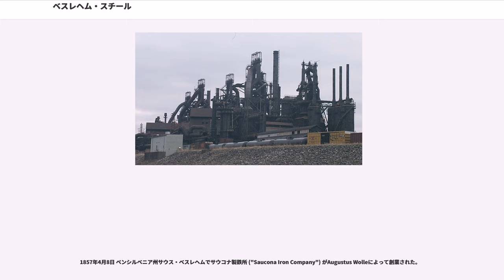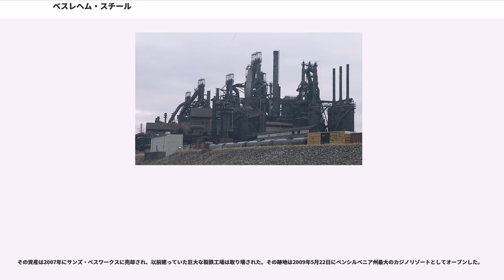ベスレヘム・スチール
アルセロール・ミッタル
ベスレヘム_(ペンシルベニア州)

ベスレヘム・スチール (Bethlehem Steel Corporation, 1857年 - 2003年) は、アメリカ合衆国の製鋼会社。ペンシルベニア州ベスレヘムに所在した。かつてはUSスチールに次ぐ規模を持っていたが、2001年に破綻、分割され、2003年にインターナショナル・スチール・グループ("International Steel Group, ISG")に売却された。2005年にISGはミッタル・スチールと合併した。

その操業期間中、ベスレヘム・スチールは世界で最大の造船会社の内の一つで、アメリカの工業生産における最も強力なシンボルの一つであった、

ベスレヘム・スチールの終焉はアメリカ経済が、低賃金外国人労働者の流入により工業生産が立ちゆかなくなった最も顕著な例としてしばしば取り上げられる。ビリー・ジョエルの曲の一つ『アレンタウン』で、その顛末をテーマにした内容で歌われている事でも有名。

1857年4月8日 ペンシルベニア州サウス・ベスレヘムでサウコナ製鉄所 ("Saucona Iron Company") がAugustus Wolleによって創業された。

1859年 社名をBethlehem Rolling Mill and Iron Companyに改名した。

1860年7月15日 アルフレッド・ハント ("Alfred Hunt") が重役会で社長に選任された。

1861年5月1日 社名をベスレヘム製鉄所 ("Bethlehem Iron Company") に改名した。会社は創業初期にアメリカ海軍向けの鉄道レールや装甲板を生産した。

1899年 社名をベスレヘム・スチール会社 ("Bethlehem Steel Company") に改名した。

1904年 オンライン証券取引でよく知られるチャールズシュワブ証券創業者のチャールズ・M・シュワブと、ウォートン・スクール創設者であるジョセフ・ウォートンがベスレヘム・スチールを創設し、シュワブが初代社長および重役会議長に就任した。

1900年代初頭 キューバでの鉱山業および国内での造船業に進出した。

1913年 マサチューセッツ州クインシーのフォアリバー造船所を買収し、世界でも主要な造船業者の一つとなった。

1916年 ユージン・グレースが社長に就任する。1945年には会長となり1957年まで同社を率いた。グレースは1920年代に多くの製鉄所を設立し、ベスレヘム・スチールは全国各地の著名な建造物に使用される鋼材を生産した。同社の鋼材はニューヨークのロックフェラー・センター、マディソン・スクエア・ガーデン、サンフランシスコのゴールデン・ゲート・ブリッジなど多数に使用された。

ベスレヘム・スチールは革命的な新型圧延機を導入し、アメリカで初のフランジの広い構造材を生産し、アメリカ工業界で特筆すべき発展を成し遂げた。これらの構造材は超高層ビル時代の到来を告げ、ベスレヘム・スチールを建設産業界への主要な鋼材供給源として確立させた。

第一次世界大戦および第二次世界大戦中にベスレヘム・スチールはアメリカ軍向けに装甲板および砲製品を供給した。軍の艦艇の大半はベスレヘム・スチール製の装甲板および銃砲を装備した。

第二次世界大戦中に同社の15の造船所は180,000名を雇用し、合計1,121隻の艦艇を生産した（会社全体の従業員は300,000名であった）。戦後は防衛産業、発電所および鋼材製造業者に対して鍛造製品、建設業界に対して種々様々の構造材を供給した。

ベスレヘム・スチールの絶頂期は1950年代に到来した。同社は一年当たり約2,300万トンを製造し、1962年から1964年にかけてインディアナ州バーンズ・ハーバーに最大の製鉄所を建設した。社長のアーサー・B・ホーマーは1958年のアメリカ合衆国において最も高給の事業経営者であった。

ベスレヘム・スチールはペンシルベニア州ジョンズタウンのミッドヴェール・スチール・アンド・オーディナンス社を買収し、1923年から1991年まで世界でも有数の鉄道貨車生産者であった。主要な鉄鋼業者であったにもかかわらず、ベスレヘム・スチールの貨車部門は鉄道貨車の製造でアルミニウムの使用を開拓した。ジョンズタウン工場は1991年に自社株購入でジョンズタウン・アメリカ・インダストリーズ社として独立した...